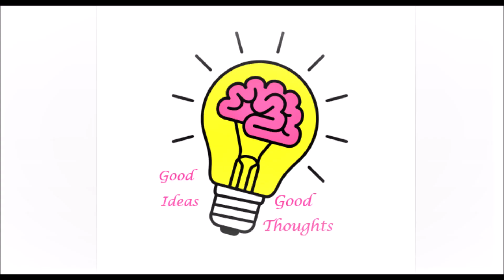QUIET HANDS AND COUNT 1 TO 10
Goal of this video for your Kids' Occupational Therapy needs:
-to establish, improve, or maintain waiting skills
-to establish, improve, or maintain work behaviors such as attention span, concentration, impulse control and frustration tolerance while engaging through this activity
-to establish, improve, or maintain sitting span
-to establish, improve, or maintain following commands